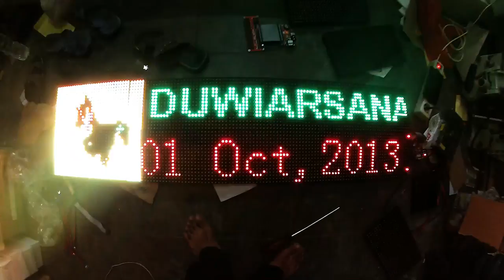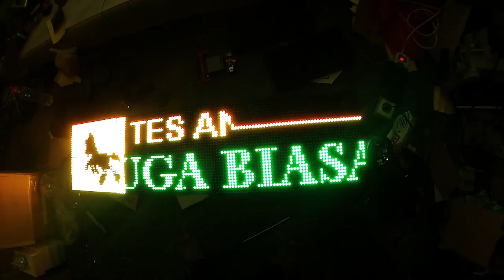Tes Panel Led Matrix Berwarna